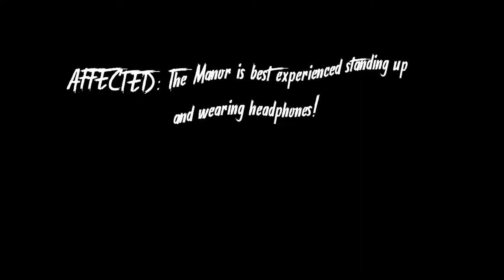The Scariest Game in VR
I moved a candle...and entered Hell in Affected: The Manor.  It's terrifying that every time you play the game/experience is different and procedural.